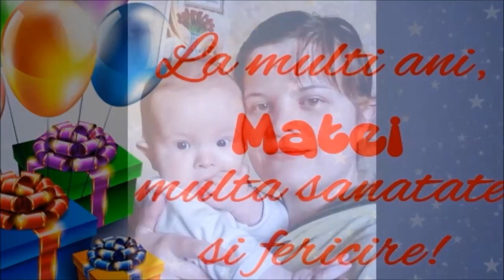Matei are 1 anișor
La Mulți Ani Matei !!!